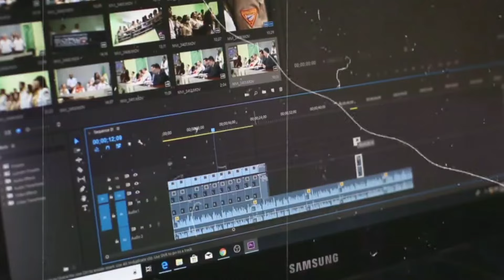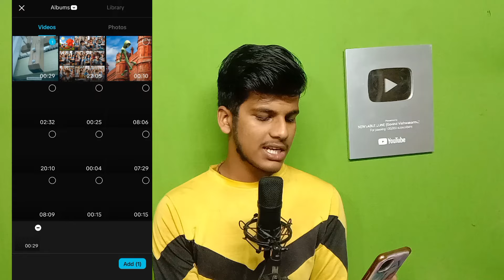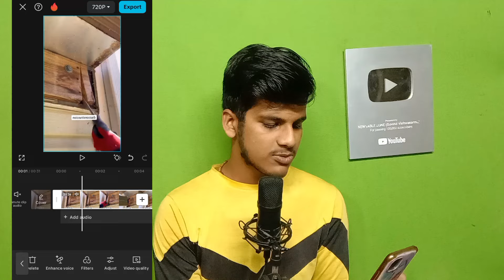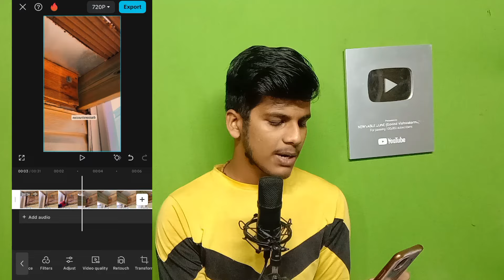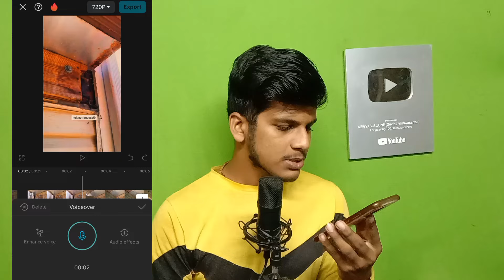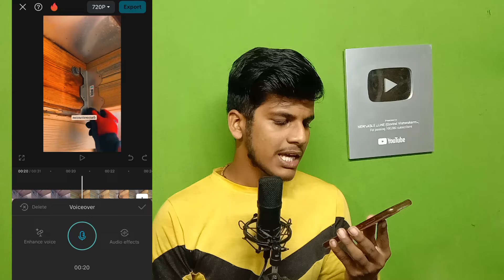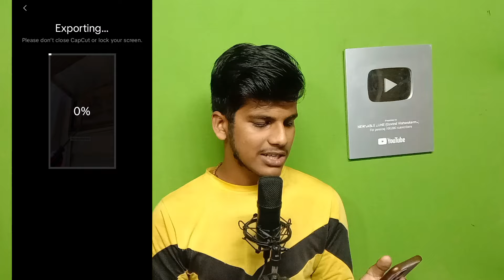Facebook पर USA Reels डालकर $8000/Month | usa channel ideas | usa channel kaise banaye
USA चैनल से Earning $8000/Month | USA channel kaise banaye | Copy Paste YouTube channel ideas 2024

20 Year Old Boy Earns 12 Lakh/Month
from USA YouTube Channel - Secrets
Revealed! USA Channel Ideas

How this 21 Year Old Boy Earns 74 Lakh/
Month from USA Blogging: His Secret
Revealed! USA Blogging

latest channel ideas
youtube niches
facebook niches
best youtube niches
make mnoney on youtube
best niches for youtube & facebook